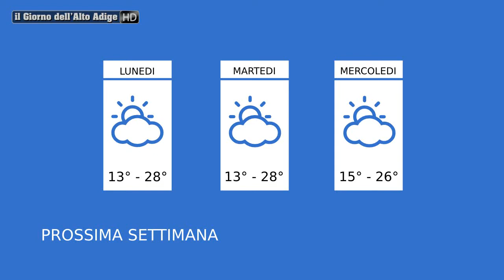IL GIORNO DELL'ALTO ADIGE - METEO WEEK END